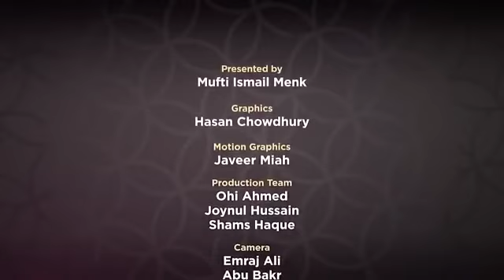FEAR ALLAH (MUFTI MENK)